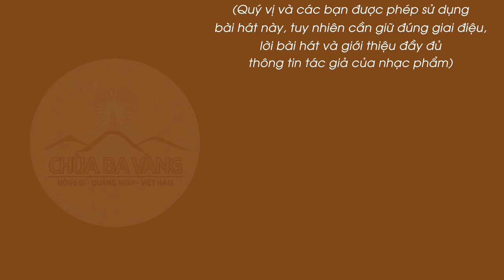Bài hát: Hội nghị Diên Hồng - Thánh Tổ Trần Nhân Tông | Song ngữ | Nhạc Phật giáo chùa Ba Vàng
➡️ Xem thêm:
HỘI NGHỊ DIÊN HỒNG - THÁNH TỔ TRẦN NHÂN TÔNG
Sáng tác lời: Phật tử Phạm Thị Yến (Pháp danh Tâm Chiếu Hoàn Quán)
Sáng tác nhạc: Trọng Phương, Xuân Trí
Thể hiện: Á Quân The Voice Anh Đạt cùng vũ đoàn Athena
Biên đạo: Khánh Ly

Lời bài hát:
Việt Nam - đất nước ta
bốn ngàn năm lịch sử oai hùng.
Nay đại quân Nguyên Mông
sục sôi vó ngựa.
Rừng kiếm, cung tên
quay cuồng như bão lửa,
chúng quyết thiêu Đại Việt ta hoá tàn tro.

Phương Bắc đại quân Nguyên Mông
sục sôi vó ngựa vang rền.
quyết thiêu Đại Việt ta hoá tàn tro.

Hừng hực lòng dân,
hội nghị Diên Hồng -
Trần Nhân Tông.
Khí phách quân binh,
ầm ầm như thác đổ,
nối bước trên đầu thù,
chiến thắng tam phen.

Hào hùng thay Việt Nam ta -
đất nước mến yêu hòa bình.
Trần Nhân Tông -
Thánh Tổ anh minh
bang giao xoá bỏ hận thù,
ân đức ngàn thu.

Lyrics:
Vietnam - our motherland,
four thousand years, history grand.
Now the Mongol Empire came
with their seething steeds and fiery flame.
Bows, swords galore,
and inferno-like roars.
Into ashes, they wished to bring our Dai Viet sore.

Vietnam - our motherland,
four grand years - heroic past.

From North, the Mongols came,
their seething steeds raging.
Bows, swords galore,
inferno-like whirls;
ashes, they wished to turn our land.

Fervent spirits,
conference Dien Hong -
Tran Nhan Tong.
Vigorous troops
rumbled like torrent,
marched over foes,
triumphed three times.

Valiant Vietnam’s land -
a peace-loving country.
Tran Nhan Tong -
just and wise king;
hatred cleared, harmony gained,
eternal grace.

1. Tổng hợp các bài văn khấn đầy đủ trong năm
2. Chư Tăng Tu Tập Trong Rừng
3. Khóa Tu Mùa Hè Chùa Ba Vàng
4. Nhạc Phật giáo Chùa Ba Vàng

Địa Chỉ: Phường Quang Trung - TP. Uông Bí - Tỉnh Quảng Ninh